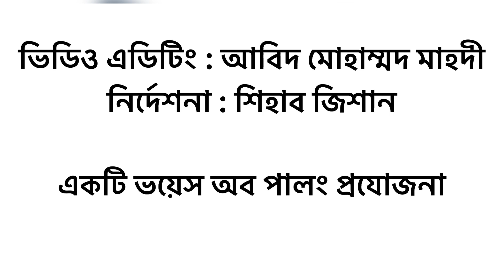Activity of YPSA || YPSA SONG || CCSDSA Project Activity